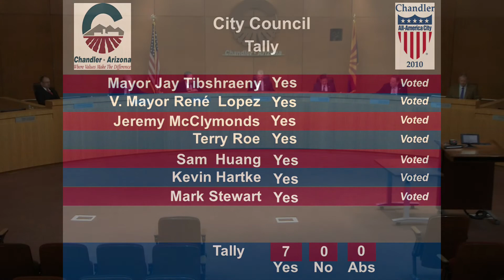City of Chandler Study Session - 12/10/18